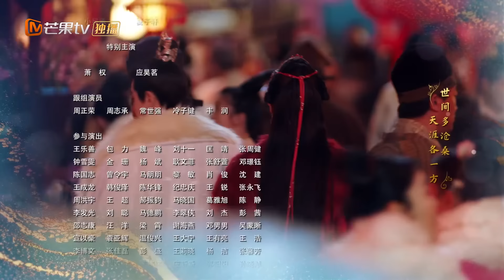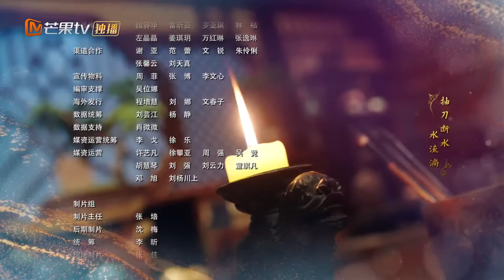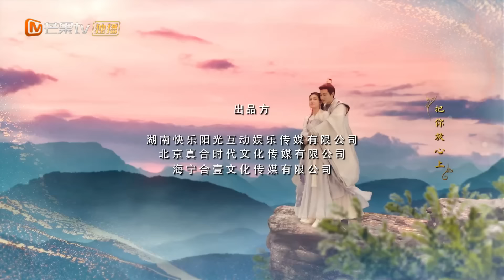【ENG SUB】EP14 Wang Youshuo Drowned His Sorrow in Wine | Nancheng Banquet | MangoTV English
A top-secret assassination mission intertwines the lives of the righteous martial arts heroine Fu Xiao and the cold-faced commander Yan Chang Yun, who initially dislike each other. A single misstep leads to Fu Xiao's mission failure, causing her to lose her memory and become an innocent "little white rabbit." She is then forced to become embroiled in Yan Changyun's grand revenge scheme. Together, they navigate the treacherous court and the perilous world of martial arts, gradually uncovering and rectifying an old injustice, and discovering a lifelong partnership.